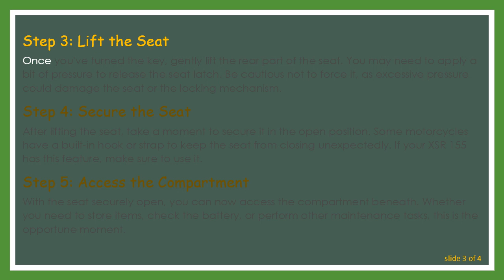How to Open XSR 155 Seat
Summary: Learn the process of opening the seat on the XSR 155 motorcycle with this comprehensive step-by-step guide. Follow these instructions to access the seat compartment effortlessly.

How to Open XSR 155 Seat: A Step-by-Step Guide

If you're a proud owner of the Yamaha XSR 155 motorcycle, you may find yourself in a situation where you need to access the under-seat compartment for various reasons, such as routine maintenance or storage. Opening the seat on the XSR 155 is a straightforward process, and this guide will take you through the steps.

Step 1: Locate the Seat Lock

Start by locating the seat lock on your XSR 155. The seat lock is typically situated beneath the rear part of the seat, near the tail light. It may have an icon resembling a key, making it easily identifiable.

Step 2: Insert the Key

Insert the key into the seat lock and turn it in the direction specified by your motorcycle's user manual. Usually, this involves turning the key clockwise or counterclockwise, depending on the model.

Step 3: Lift the Seat

Once you've turned the key, gently lift the rear part of the seat. You may need to apply a bit of pressure to release the seat latch. Be cautious not to force it, as excessive pressure could damage the seat or the locking mechanism.

Step 4: Secure the Seat

After lifting the seat, take a moment to secure it in the open position. Some motorcycles have a built-in hook or strap to keep the seat from closing unexpectedly. If your XSR 155 has this feature, make sure to use it.

Step 5: Access the Compartment

With the seat securely open, you can now access the compartment beneath. Whether you need to store items, check the battery, or perform other maintenance tasks, this is the opportune moment.

Step 6: Close the Seat

Once you've completed your tasks, gently lower the seat back into place. Ensure that it aligns properly with the motorcycle frame and that the latch engages securely.

Conclusion

Opening the seat on your Yamaha XSR 155 is a simple process that requires only a few steps. Following this step-by-step guide ensures that you can access the under-seat compartment efficiently without any hassle. Remember to consult your motorcycle's user manual for model-specific instructions and maintenance tips.